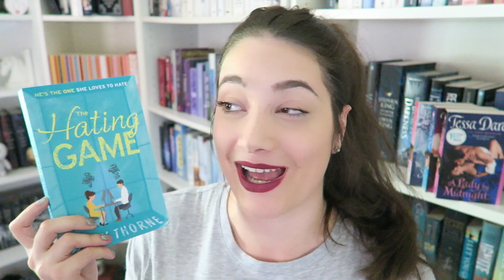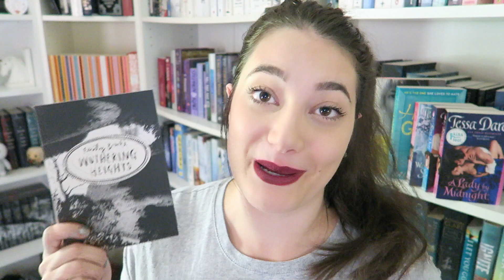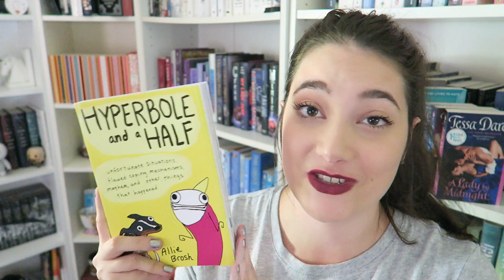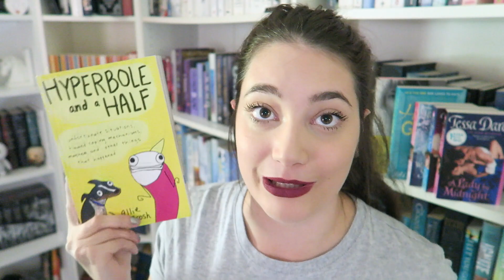TBR | ContemporaryAThon!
HAPPY READING!